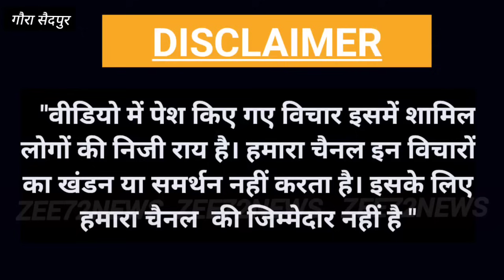उमर अंसारी नुक्कड़ सभा गौरा सैदपुर को संबोधित करते हुए